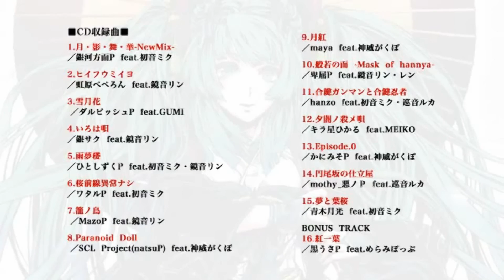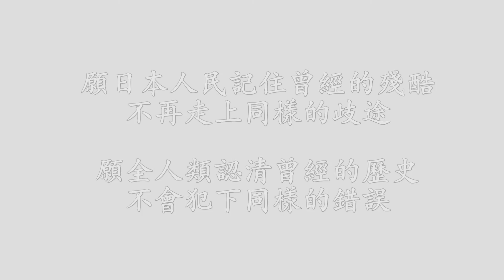千本櫻 和樂版 自製中文字幕詳解版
原作/編曲者：黒うさP 天上天下唯我獨尊

原作詞者：天上天下唯我獨尊 黒うさP

原唱：大宇宙歌姬天使 初音ミク

和樂版演奏和主唱：（奏）杵家七三社、（唄）佳館杏ノ助

正體中文字幕翻譯及製作：宮崎聖

（意義解釋部分取自： 感謝巴哈姆特用戶N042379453的努力，不問自取真抱歉，還望原諒~）